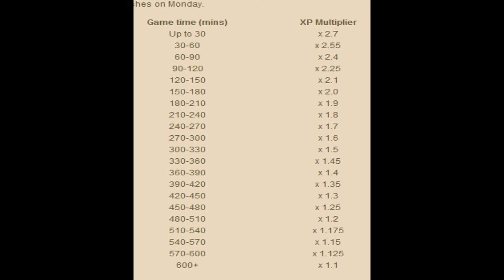bonus xp weekend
2nd bonus xp on unescape so here something news this xp week end so go train and keep hurry any second when you play u lost bonus xp runescape pking p2p f2p member bh bounty hunter team cape rs jagex range of ish pk vid 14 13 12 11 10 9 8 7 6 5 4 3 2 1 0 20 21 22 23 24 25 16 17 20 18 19 jagex rs 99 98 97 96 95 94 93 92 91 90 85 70 magic mage str strength ranging range magic hp hitpoints josh rs max andrew goner rune wildyowns1 tupac ignore this rs dis jagex songs music rock rap hiphop bs bh bounty hunter pking bh pking runescape wild gone wildy gone never coming back jagex dueling vid
rs elvewatford
1 Pure Devil, Evilsexc, Dizzy Mauler, I Shonomercy, E4t F0od Nub, Im Easy Xp, Iminsan3, Pure insan3, and Xoxofuryxoxo.
6th outlaw i meleed i ultimate strength hybrid barrage blitz burst 99 range mage krazyfaken finnald party hat phat set rich staker best runescaper runescape 100m 100B 1b 99 magic party best drop party 99 range 99 str 99 def 99 atack TANKER pk vid purple